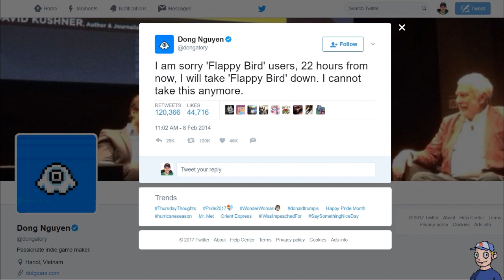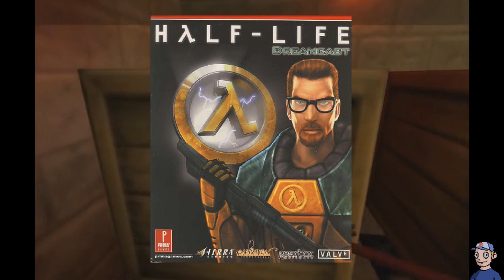TOP 10 Games Lost FOREVER!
What if your favorite game disappeared randomly one day? That seems crazy but it can happen. This week we are digging into the past to find the rarest games that vanished!

In this video series DreamcastGuy talks about a wide variety of games in a review style format while showing gameplay.  New, old, retro, and current gaming are all covered.

This is random gameplay and story bits of a series of cancelled, deleted, or lost games including Super Mario Bros. Special, Resident Evil 1.5, Too Human, Final fantasy II, Flappy Bird, Panzer Dragoon Saga,  Thrill Kill, Zelda The Ancient Stone Tablets, BS The Legend of Zelda, Half Life Dreamcast, PT Demo, and Silent Hills.